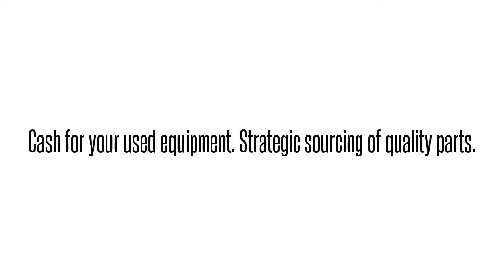1200088L1 DDMYABNCAAAdtran 1200088L1 DDMYABNCAA DDMYABN TSU RM 10 LT/XRT SHELF: We buy/sell and re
Adtran 1200088L1  DDMYABNCAA DDMYABN TSU RM 10 LT/XRT SHELF International parts exchange. Buy/sell used equipment here. 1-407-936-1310